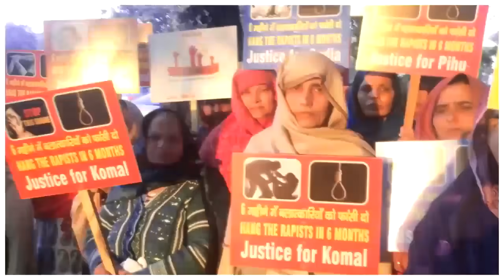Sidnaaz के फैन्स का खत्म हुआ इंतज़ार फिर देखेंगे साथ Shahnaaz और Sidharth